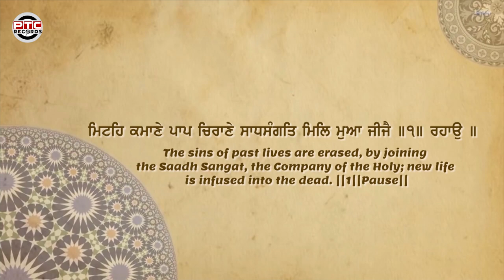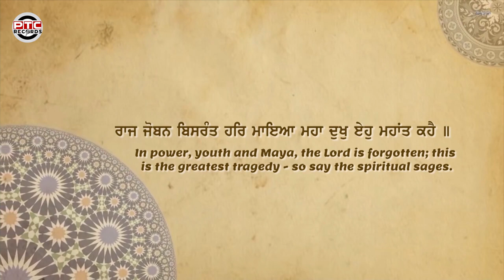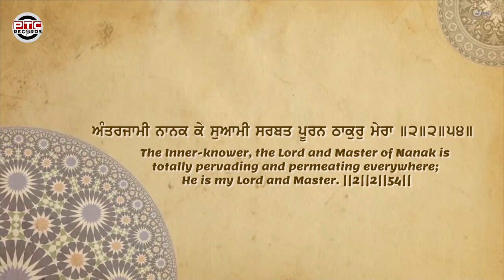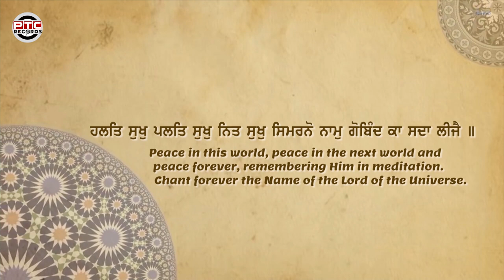SHABAD - NAAM GOBIND KA SADA LEEJAI | BHAI SIMRANJIT SINGH JI | PTC Records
PTC Records presents new Shabad 'Naam Gobind Ka Sada Leejai' By Bhai Simranjit Singh Ji (Hazuri Ragi Sachkhand Sri Harmandir Sahib).

🎧 Credits

Shabad -        Naam Gobind Ka Sada Leejai

Ragi -             Bhai Simranjit Singh Ji (Hazuri Ragi Sachkhand Sri Harmandir Sahib)

Video  :          Ptc Records

Audio:-           Sukhmani Recording Studio

♪ Available on ♪

♪ Amazon Music

To Set Caller Tune Dial Below Codes
♪ Naam Gobind Ka Sada Leejai
BSNL West & North SMS BT  7365013 to 56700